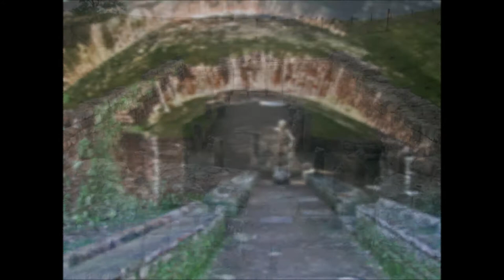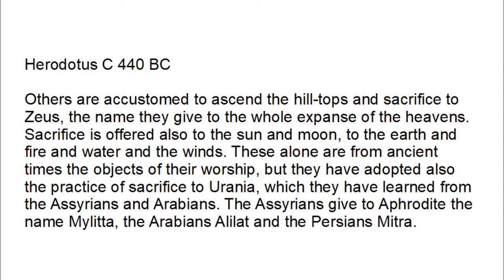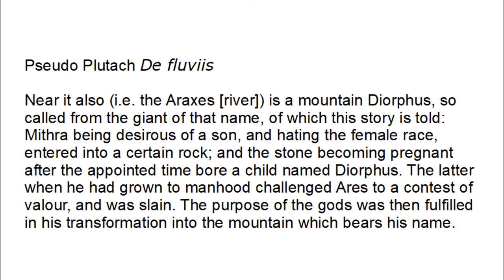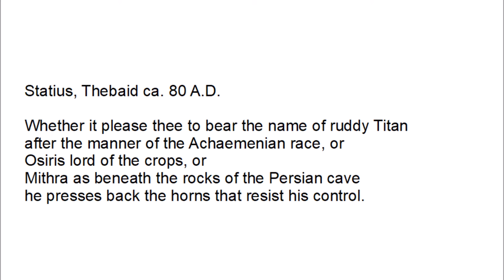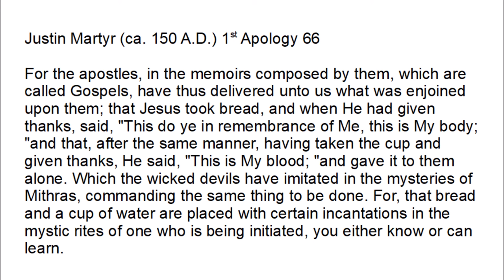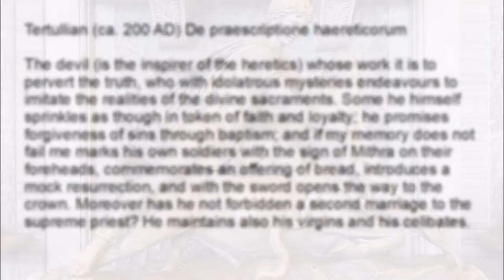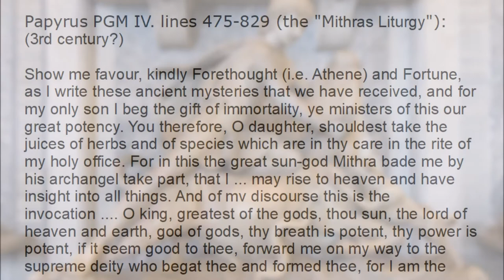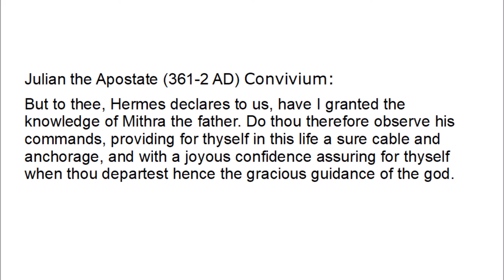Mithra; Argument from Precedent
A look at whether the historical figure of Jesus could have been based on the Persian or Roman god Mithra.